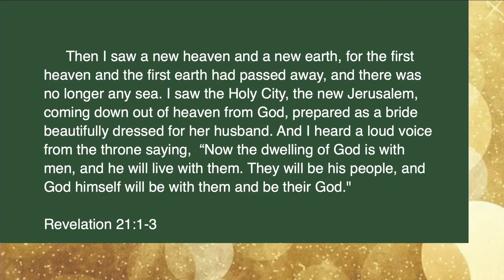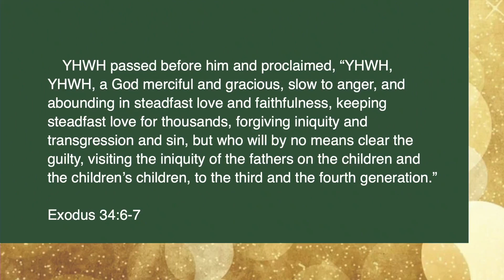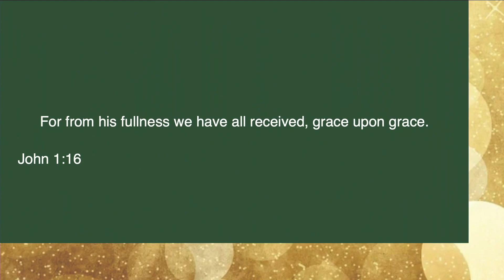He's Come Pt. 4 | John 1:14-18 | Zac Derr | Sermon